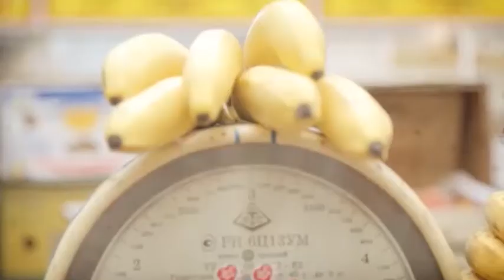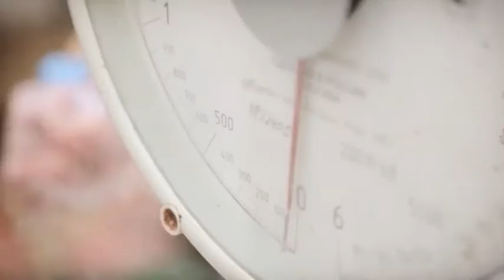АРХАНГЕЛЬСКИЕ ИСТОРИИ С Д.ЮРКОВЫМ - ЦЕНЫ В МАГАЗИНАХ